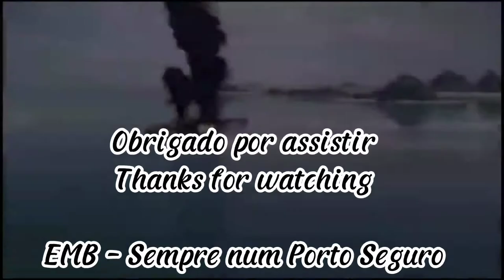[Battle of Warships]Aircraft Carrier IJN Shinano -Great battle at the request of Estefanía Martinez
Battle of Warships - BOW

EMB - Elite da Marinha Brasileira

EMB Trends

IJN Shinano - Great battle at the request of Estefanía Martinez

Shinano (信濃) was an aircraft carrier built by the Imperial Japanese Navy (IJN) during World War II, the largest such built up to that time. Laid down in May 1940 as the third of the Yamato-class battleships, Shinano's partially complete hull was ordered to be converted to an aircraft carrier following Japan's disastrous loss of four of its original six fleet carriers at the Battle of Midway in mid-1942. The advanced state of her construction prevented her conversion into a fleet carrier, so the IJN decided to convert her into a carrier that supported other carriers.

Her conversion was still not finished in November 1944 when she was ordered to sail from the Yokosuka Naval Arsenal to Kure Naval Base to complete fitting out and transfer a load of 50 Yokosuka MXY7 Ohka rocket-propelled kamikaze flying bombs. She was sunk en route, 10 days after commissioning, on 29 November 1944, by four torpedoes from the U.S. Navy submarine Archerfish. Over a thousand sailors and civilians were rescued and 1,435 were lost, including her captain. She remains the largest warship ever sunk by a submarine.[1]

Wikipedia